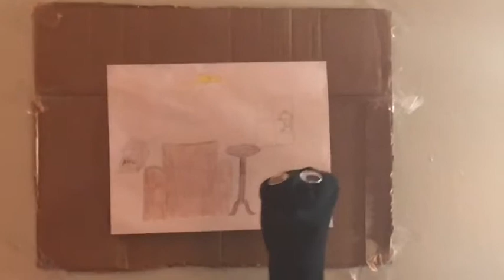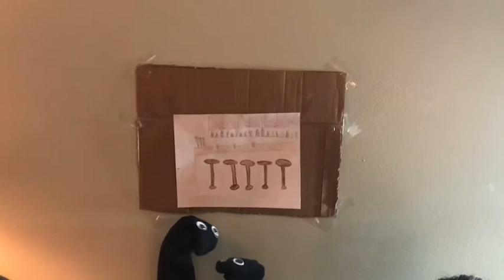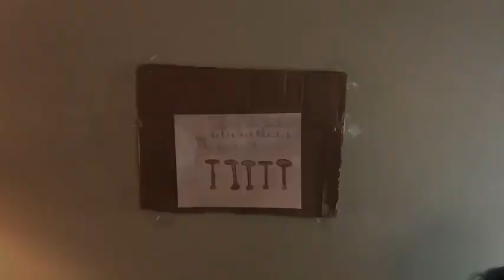Sock puppet scene IV of a raisin in the sun